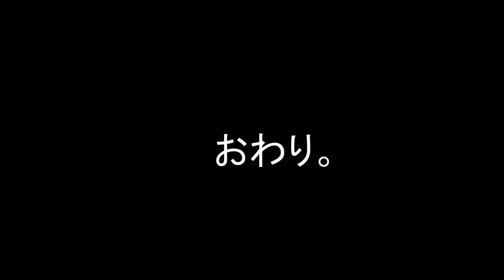どうなってる？謎なハガネの割り込み包丁 ＠TOGITOGI動画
「松永」と書いてあったので岡山の「新見松永」さんの包丁かと思いましたが、違いました。たしか秩父の山奥の鍛冶屋さんとかいってたかな？

厚み測っていませんが凄く薄かったはずです。
ハガネがあまり出ていないと、それを見ただけで刃線際がぶ厚いと思い込んでしまう悪い癖があるのですが、これはどうもハガネが極薄だったようです。

過去に、同様にハガネがウスウスで内部でウネウネしていて、慎重に研いでもどっちかの面でハガネ切れしてしまうという包丁を扱ったことがあります。

この包丁はほぼなんとかなったと思いますが、ていねいに確認しながら研がないといけないので、光って刃境線が見えなくなる研ぎ機では研がない方がいいでしょうね。